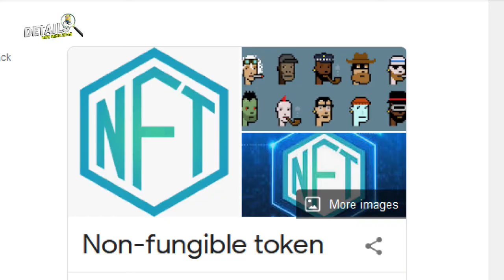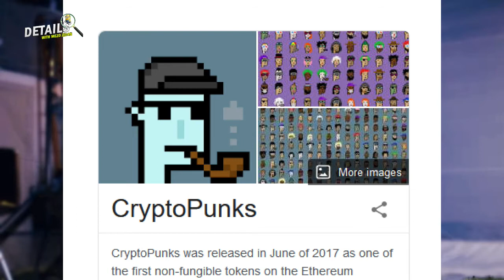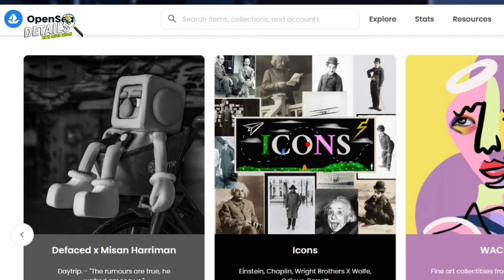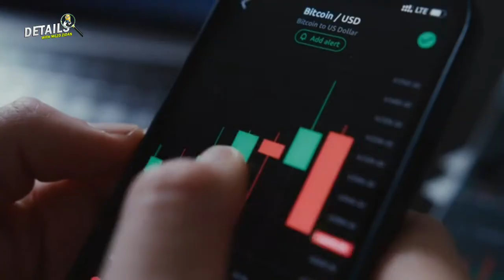بالعربى Nft 🖼 وكيف تربح منه 5000💰🤑💵 دولار شهريا - شرح Nft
NFT أكبر موقع فى العالم لل

Gamma2 Bluetooth Headphones with Microphone

 ما هي الـ NFT ؟

والـ NFT هي اختصار لـ non-fungible tokens أو رموز غير قابلة للاستبدال، لكن وكما يتضح إن جملة “غير قابلة للاستبدال” مبهمة بعض الشيء، فهي تعني باختصار أنها فريدة ولا يمكن استبدالها بشيء آخر، على سبيل المثال، فإن العملات الرقمية مثل عملة بيتكوين قابلة للاستبدال، حيث يمكن استبدال عملة واحدة بأخرى مثلها لها نفس القيمة، لكن بالنسبة لـ NFT فإنها أصول رقمية كل منها له قيمة مختلفة لا يمكن استبدالها بأصول أخرى.
وفيما تمنح الـ NFTs شخصا إثبات ملكية أصل رقمي (صورة أو مقطع فيديو أو رسم أو تغريدة أو مقطع موسيقي، بحيث يمكنهم تحقيق الدخل من الملكية أو الحق في الامتلاك، إلا أنه نظرا لسهولة الحصول على الصورة أو مقطع الفيديو على سبيل المثال وصعوبة الحفاظ عليه بعد نشره عبر الإنترنت، فإن امتلاك NFT لا يعني بالضرورة أن الشخص لديه حقوقا حصرية لأن أي شيء رقمي يمكن نسخه إلى ما لا نهاية.

وللتوضيح، يمكن مقارنة الـ NFT بلوحة الموناليزا، حيث يمكن لأي شخص الذهاب إلى المتحف ومشاهدة اللوحة وحتى التقاط صورة لها، لكن لا يمكنه إحضار اللوحة معه إلى المنزل لكونه لا يملكها، لكن اللوحة المعلقة على الحائط في منزلك تشبه لوحة NFT لأنها كلها لك وأنت تقرر ما تريد القيام به بها.

ما هو الفرق بين الرموز القابلة للاستبدال وغير القابلة للاستبدال (NFTs)؟

وتعتبر كل العملات الرقمية أو العملات المشفرة مثل بيتكوين Bitcoin وايثر Ether وDoge وغيرها من الرموز القابلة للاستبدال، حيث يمكن استبدال كل عملة بعملة مماثلة لها، لإن كلتاهما لهما نفس القيمة تماما، لكن بالنسبة للرموز غير القابلة للاستبدال NFTs، فهي تعتبر شكل من أشكال الأصول الرقمية، حيث أنه لا عكس العملات الرقمية التي لها قيمة نقدية، فإن كل NFT يمتلك تقييما فريدا لا يمكن استبداله بآخر، حيث لا يمكن على سبيل المثال استبدال منزل بمنزل آخر في نفس الشارع لكونه لديه نفس المساحة ونفس عدد الغرف.

كيف تعمل الأصول الرقمية غير القابلة للاستبدال NFTs ؟

تعتمد الأصول الرقمية غير القابلة للاستبدال NFTs على تقنية البلوكشين التي تعتمد عليها العملات الرقمية، وتحديدا على نفس تقنية البلوكشين التي تعتمد عليها عملة ايثيريوم Ethereum blockchain، حيث يمكن للتقنية تخزين معلومات إضافية تجعلها تعمل بطريقة مختلفة عن عملة ايثيريوم نفسها، ويمكن لتقنيات البلوكشين الأخرى أيضا توفير إصدارات خاصة من تقنياتها تدعم NFT أيضا.

كيف تتحقق من أصالة NFT الخاص بك؟

ونظرا لاعتمادها على تقنية بلوكشين blockchain، فمن السهل تتبعها بشفافية والتحقق من صحتها وأصالتها، حيث تسجل التقنية التاريخ الكامل لجميع مالكيها، ويرى البعض أن NFTs بمثابة عقد رقمي مثل العقود الرقمية المختلفة.

ارتفعت مبيعات NFT من 13.7 مليون دولار في النصف الأول من عام 2020 إلى أكثر من 2.5 مليار دولار في النصف الأول من هذا العام 2021 بزيادة قدرها 20 ضعفا.

ما هي أشكال NFT التي يمكن بيعها للآخرين؟

ويمكن لأي أصل رقمي أو ملف رقمي باختصار أن يكون أو يباع كـ NFTs، بما في ذلك الرسومات والموسيقى ومقاطع الفيديو والصور المتحركة Gifs وأي نسق رقمي آخر، لكن معظم الرموز غير القابلة للاستبدال الآن متعلقة بالفن الرقمي، كما يمكن أن تكون تغريدة على تويتر، حيث باع جاك دورسي الشريك المؤسس والرئيس التنفيذي لتويتر إحدى تغريداته كـ NFT مقابل ما يقرب من 3 مليون دولار أمريكي.

￼ميم Doge بيع كـ NFT مقابل 4 مليون دولار

كما يمكن أن تكون الـ NFTs ميم أو كوميك، حيث بيع الميم “Doge” الذي يصور كلب من نوع شيبا إينو كـ NFT أو أصل رقمي غير قابل للاستبدال في وقت سابق من هذا العام 2021 مقابل حوالي 4 ملايين دولار، وهو الميم الذي كان ملهما لإنشاء عملة دوجكوين الرقمية.

كيف تنشأ رمز مميز غير قابل للاستبدال NFT ؟

وفيما تصل قيمة الرموز أو الأصول الرقمية غير القابلة للاستبدال إلى ملايين الدولارات، إلا أن إنشاء NFT ليس صعبا على الإطلاق، حيث يمكن إنشاء صورة أو ملف GIF بأي طريقة، بما في ذلك أي تطبيق من تطبيقات الرسم أو تعديل الصور أو حتى برنامج الرسام في ويندوز، لكن على المستخدم اختيار الشكل أولا – يمكن أن يكون أي نوع من الملفات الرقمية – بما في ذلك النص أو الموسيقى أو الفيديو، وكلما كانت فريدة من نوعها كلما كان ذلك أفضل.

وبمجرد اختيار المستخدم ما تريد طرحه للبيع، ستحتاج إلى معرفة تقنية البلوكشين التي تريد استخدامها أو ببساطة العملة الرقمية التي ترغب في ربط الـ NFT الخاص بك معها، وتعتبر ايثريوم هي العملة المشفرة الأكثر استخداما من قبل منصات NFTs، وربما يحتاج المستخدم إلى بعض عملات الايثر أو الايثيريوم لطرح الـ NFT الخاص به في أحد المتاجر، حيث تفرض هذه المتاجر رسوما على ذلك، باستثناء منصة OpenSea مفتوحة المصدر، والتي توفر العملية مجانا لكن يظل المستخدم بحاجة إلى محفظة رقمية لإنشاء حساب والتسجيل، وبعد التسجيل في أي منصة لتداول الرموز أو الأصول الرقمية غير القابلة للاستبدال NFTS، ما على المستخدم إلا رفع الملف الرقمي وكتابة بعض التفاصيل.

أطلق مشاهير مثل سنوب دوج وباريس هيلتون وحتى إدوارد سنودن NFTs.

كيف تبيع NFT الخاص بك بمجرد إنشائه؟

وبعد إدراج الرمز المميز الذي قمت بإنشائه في أي من المنصات أو الأسواق الرقمية، يتوفر الـ NFT للمزايدة من قبل الآخرين، لكن يمكن أيضا تعيين سعر ثابت على صفحة البيع والعوائد التي تريد الحصول عليها من البيع الأولي والمبيعات اللاحقة.